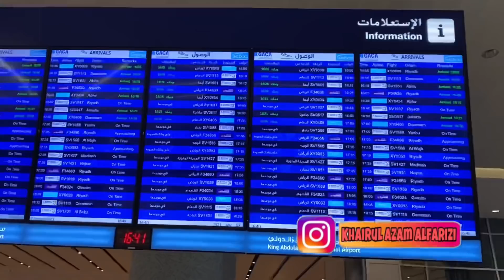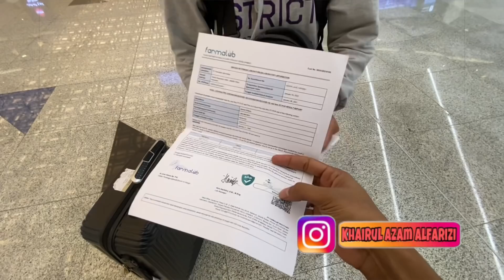Masuk Saudi Di Karantina? Ini Buktinya#Satu Tahun Tinggalkan Istri Di Arab Malah Lupa Dibuatkan Kopi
Assalamualaikum sahabat
Kira2 kapan kalian kembali ke arab saudi,,?
Arau kapan kalian umroh nih